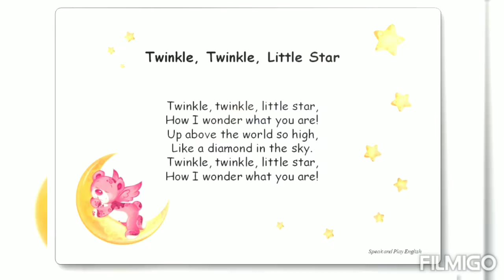Phonics and Rhymes sang by Swayam👍comment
after he joined school he learnt all this and now able to sang by his own. whenever he like to🥰